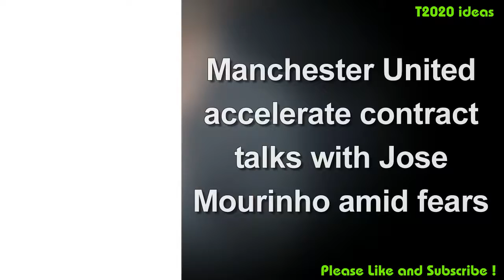Manchester United news today accelerate contract talks with Jose Mourinho amid fears he could quit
-Manchester united news today compilation
-Source Image and Photo: From internet  Selected and edited by T2020 ideas Channel